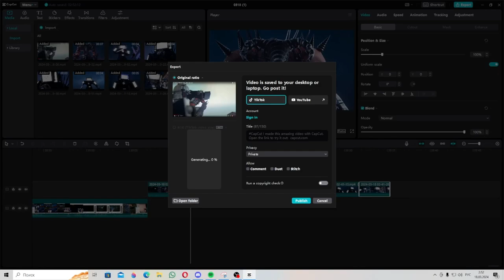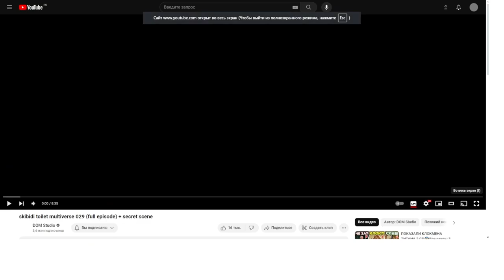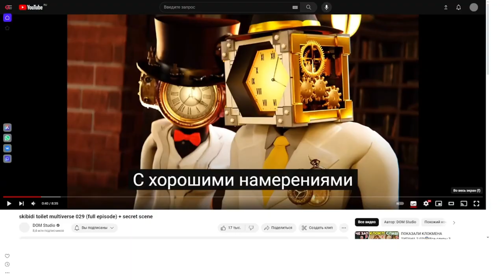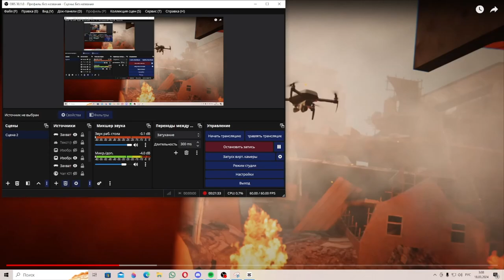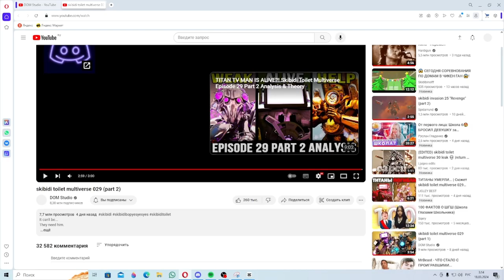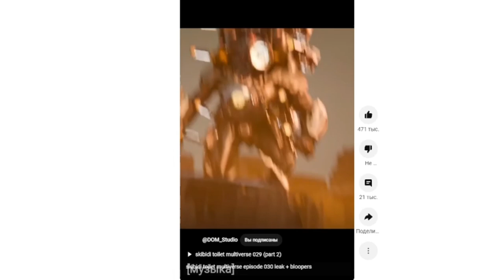skibidi toliet multiverse 26-29|Тв мену гг.